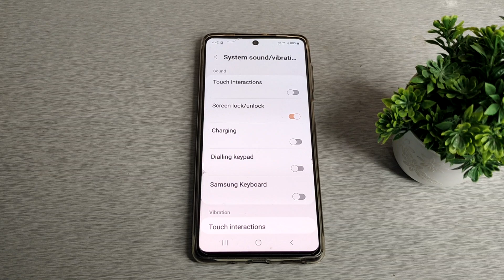How to disable screen lock and unlock sound in sumung f 13